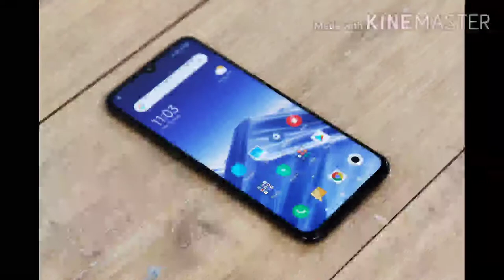Best Budget Smartphones in 2020 under 10k in tamil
this smartphones are best phones available under 10k in online and offline there are the best buying links given below

The listed smartphones are
1. Redmi 8à dual
2. Realme Narzo 10A
3. Samsung M30
4. Realme 5i
5. Moto g8 power lite
6. Vivo U10
7. Redmi note 7s
8. infinix hot 8

online buying links.

1. Redmi 8a dual =

2. Realme Narzo 10A =
 Realme Narzo 10A (So White, 32 GB)

3. Samsung M30 = Samsung Galaxy M30 (Black, 32 GB)

4. Realme 5i = Realme 5i (Aqua Blue, 64 GB)

5. Moto g8 power lite = Motorola G8 Power Lite (Royal Blue, 64 GB)

6. Vivo U10 =
Vivo U10 (Electric Blue, 5000 mAH 18W Fast Charge Battery, 3GB RAM, 32GB Storage)

7. Redmi note 7s =Redmi Note 7S (Sapphire Blue, 32 GB)

8. Infinix hot 8 =Infinix Hot 8 (Cosmic Purple, 64 GB)